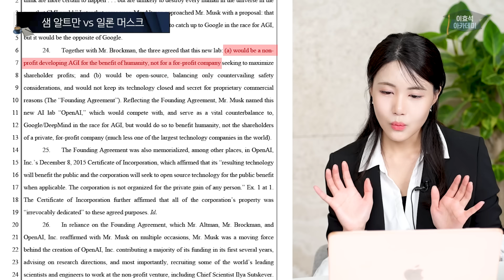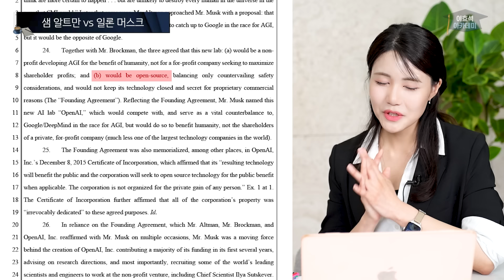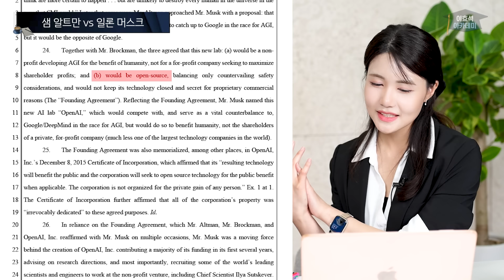샘 알트만을 고소한 일론머스크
00:00 하이라이트
00:32 오늘의 셀럽
00:57 엔비디아의 현 상황
03:32 Open AI CEO 샘 알트만의 인생
07:48 투자도 잘하는 샘 알트만
12:34 샘 알트만 vs 일론 머스크
19:25 샘 알트만 해고 사태 이후
20:22 머스크가 Open AI를 괴롭히는 이유
24:03 알트만이 복귀가 가지는 의미
27:16 AI 시장은 어디까지 성장할까?